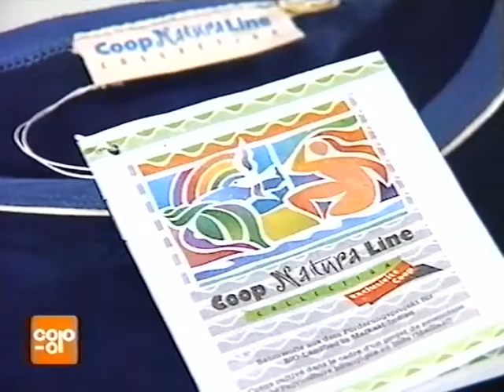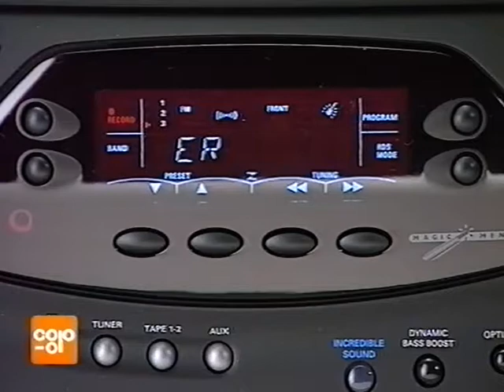Coop Mittwochstudio, Folge 975 vom 30. April 1997